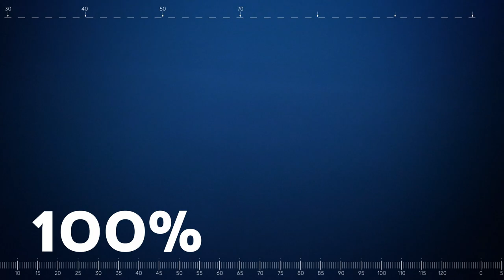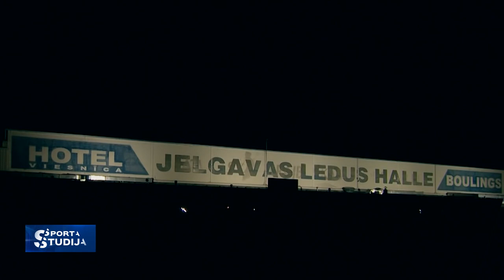Latvijas šorttreka māja nedaudz, bet pacēlusies virs pamatiem